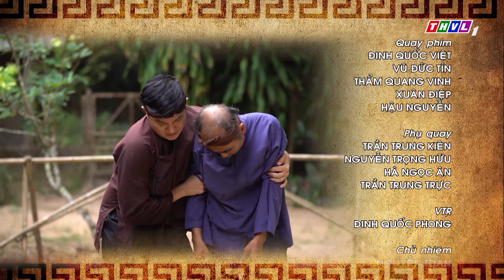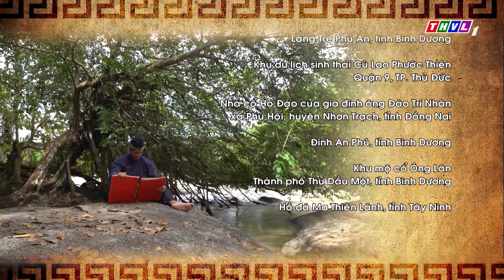Cổ Tích Giờ Vàng: Sổ Sinh Tử - Tập 1 FULL | Lê Nguyên Bảo, Thành Tá, Thủy Cúc, Phi Nga, Nguyễn Châu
📣 📣 📣Hiếu là chàng trai tốt bụng với hàng xóm, hiếu thảo với mẹ già và sẵn sàng giúp đỡ người bị lỡ đường. Nhưng thật không may chàng trai trẻ lại mang số đoản mệnh.
🌼🌼🌼Lời nói của ông lão có phải là lời tiên tri dành cho chàng trai trẻ hay không?
🔔 Hồi hộp và vô cùng hấp dẫn, mời quý khán giả đón xem tập 1 bộ phim cổ tích "𝐒𝐨̂̉ 𝐒𝐢𝐧𝐡 𝐓𝐮̛̉"  được phát sóng lúc 𝟐𝟎 𝐠𝐢𝐨̛̀ 𝐜𝐡𝐮̉ 𝐧𝐡𝐚̣̂𝐭 ngày 𝟎𝟏/𝟏𝟎/𝟐𝟎𝟐𝟑 trên kênh 𝐓𝐇𝐕𝐋𝟏.

Sự tích THỢ MỘC trọn bộ | Cổ tích 3D 2023 mới nhất | Truyện cổ tích Việt Nam hay nhất 🎭